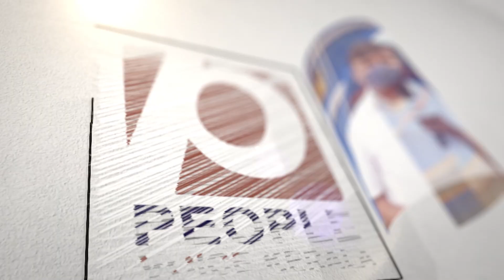കർണാടകയിൽ വാഗ്ദാനങ്ങൾ പാലിച്ച് സിദ്ധരാമയ്യ.. കൈയ്യടിച്ച് ജനങ്ങൾ.. | siddaramaiah